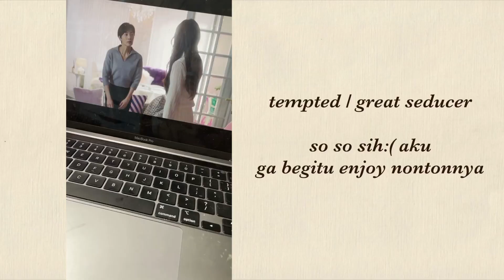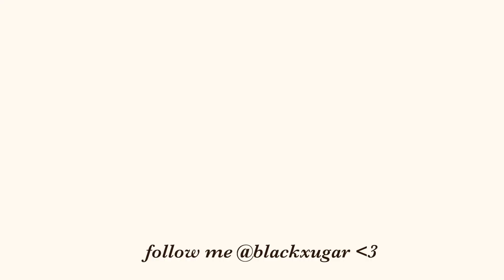MAKEUP LEBARAN MURAH DI BAWAH 250 RIBU!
udah lama ga bikin makeup tutorial. kebetulan pengen ngasih rekomendasi makeup murah bagus yang menurutku layak dicoba dan kualitasnya ok. semoga bisa jadi inspirasi makeup lebaran atau makeup bukber kalian ya~

✨FAQ
- pakai kamera apa? Canon M50, lens kit. beli di
- edit di? filmora 9 dan final cut pro X
- warna kulit? sawo matang (medium, neutral-warm undertone)
- tipe kulit? kombinasi berminyak
- skincare routine? selalu ganti. cek saja video skincare terbaru.

Warm Hugs,

Adhelia Fa